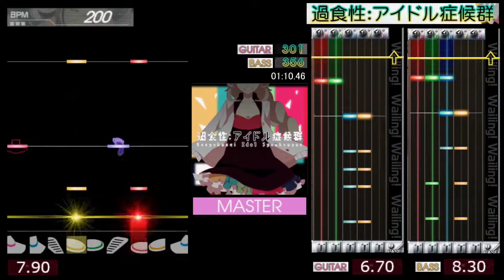GITADORA / 過食性アイドル症候群 - MASTER (GITADORA OverDrive)